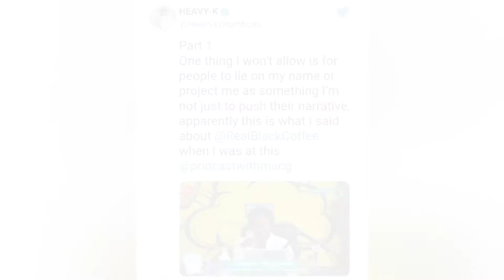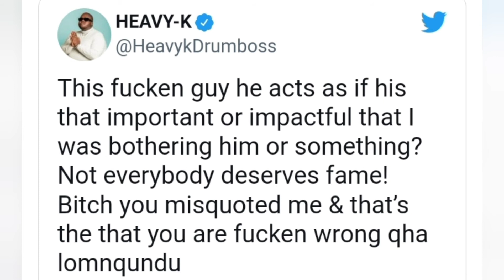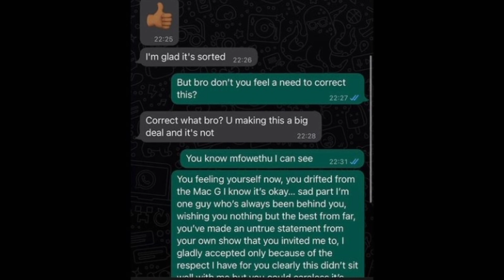HeavyK and MacG beef gets escalated, full story explained